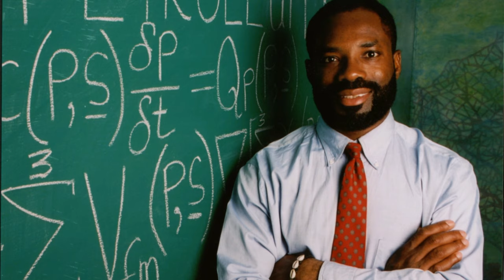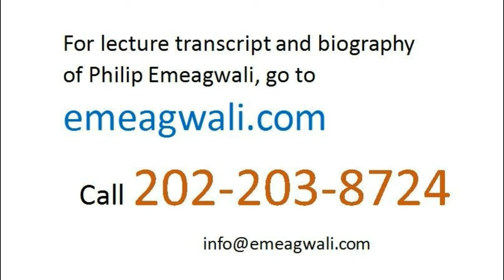"How I Invented the First Internet that is a Supercomputer" | Philip Emeagwali | Fastest Computer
I'm @PhilipEmeagwaliDotCom . When I began scalar supercomputing on June 20, 1974 in Corvallis, Oregon, United States, scalar processing —or the one-step-at-a-time serial computer approach—was the frontier of knowledge of supercomputers. In 1974, vector processing was the next-generation technology for supercomputers. In 1974, parallel processing —or solving many problems at once, instead of solving them one by one—was an unknown land to all supercomputer scientists.
In the 1970s, parallel processing
was embroiled in controversies
and countless ridiculing statements
were made about the technology.
I was not surprised
when my first lecture
on massively parallel processing
had only one attendee.
That lecture was in November 1982
in an auditorium
that was a short walk from
The White House
in Washington, DC.
That attendee
was an eccentric-looking, mid-thirties
white male in cowboy regalia
that included cowboy boots, a bolo tie,
and a Texan hat.
The second reason
my lecture on massively parallel processing
drew only one attendee
was that it was known in advance
that I was young and black
that was unpublished and unproven.
White male scientists
who began conducting research
before I was born
are not likely to listen to the discoveries
of a young black African
scientific researcher that was
unpublished and unproven.
In the early 1980s, the theoretical analyses
of extreme-scale
computational physics codes
didn’t meet up to publication standards
and were offhandedly rejected.
It was until the Fourth of July 1989
that I could experimentally prove
that massively parallel processing works.
To those white scientists, I was trespassing
in a space—a technological
terra incognita—that wasn’t mine.
My discovery story
was rejected
because it wasn’t their discovery story.
To many white historians of science,
a black inventor is a myth
until he becomes a white inventor
I’ve sat for a published portrait
in which the white illustrator portrayed me as a white inventor
and did so
to make me acceptable
to his white readers.
When I gave my lectures
in 1982,
the massively parallel processing supercomputer
was ridiculed by everybody.
A story in the June 14, 1976 issue
of the Computer World magazine
was captioned:
“Research in Parallel Processing
Questioned as ‘Waste of Time’.”

My supercomputing quest
was to make the fictional factual.
I began supercomputing
from the realm of science fiction.
I began supercomputing
from the realm of a fictionalized
two-to-power sixteen processors
that were married together
as one cohesive internet
and married by sixteen times
two-to-power sixteen email wires
that encircled the globe
in a sixteen-dimensional hyperspace.
I began supercomputing
on Thursday June 20, 1974,
in Corvallis, Oregon, United States.
I began supercomputing
not as a supercomputer scientist
but as a mathematician
that was more at home with
non-Euclidean geometry and topology
than with a single processor.
I began supercomputing
as a mathematical physicist
that was exposed to the
four-dimensional space time-continuum
of Albert Einstein’s Theory of Relativity.
Because I began supercomputing
from theoretical physics
I found it easier to accept
extra dimensional thinking
that was then taboo
in engineering science.
My technological quest
for massively parallel processing
that makes modern computers faster
and makes the new supercomputer
the fastest
demanded that I think in
sixteen dimensions.
My quest
for the new supercomputer knowledge
that will make the new supercomputer
fastest
demanded that I imagine
a one-to-one correspondence
between the bi-directional edges
of the cube in the sixteenth dimension
and the sixteen times
of my new internet
that encircled a globe
that I visualized
in the sixteenth dimension.
Also, my quest for the new knowledge
that will make the new internet
that is a new supercomputer
fastest
and then that I visualize
another one-to-one correspondence
between the two-to-power sixteen
vertices of the cube
Since I was programming

TOPICS
philip emeagwali and the internet, Philip Emeagwali Father of the Internet, Philip Emeagwali Biography, Who invented the Internet first?, Who created the Internet and why?, A Father of the Internet,